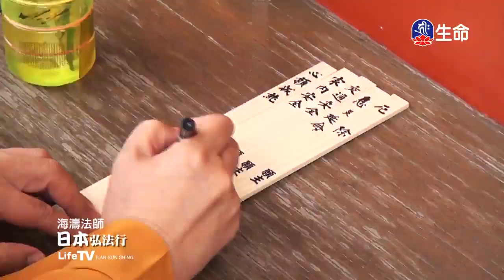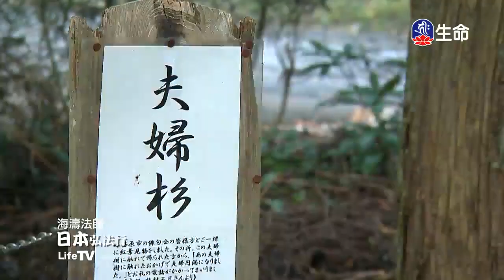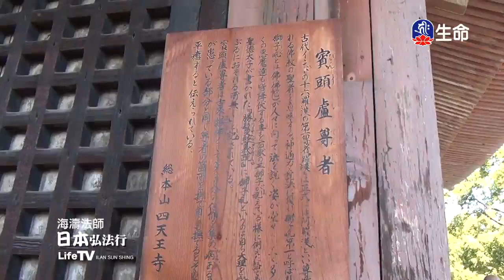佛法中的三福田-1_海濤法師弘法講座（國台)(20200113_1030)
海濤法師：「佛法中的三福田」。